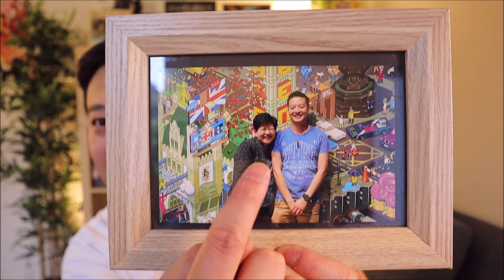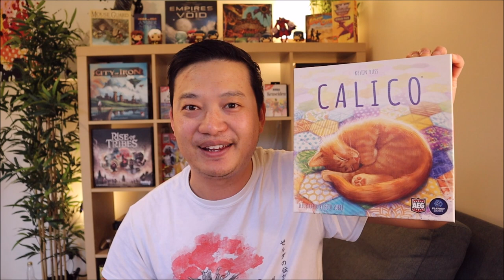BEST Board Games To Gift & PLAY This Mother's Day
Gateway and New board games are great gift ideas for Mother's Day as it allows you to spend quality time learning how to play a fun board game. Games like UNO, Monopoly are common games people play but there are some amazing modern board games that your mum might enjoy. So grab a glass of wine, some flowers and make some tea because this is the only video you will need. Chill and Relax to some amazing board games.

The Board Game Sanctuary is a family friendly board game channel that aims to introduce the board gaming hobby to new and seasoned players in a light, fun and humourous way.